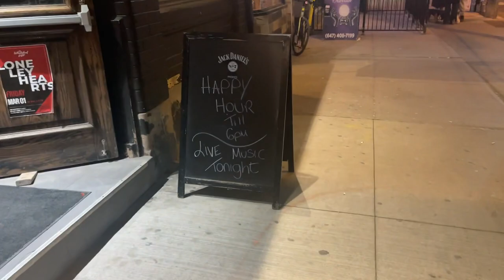Ending my night @The Wheat Sheaf Tavern 867 King St W - Toronto Canada February 29, 2024